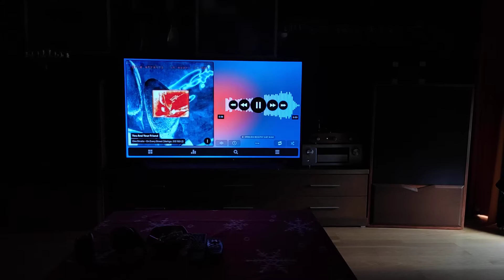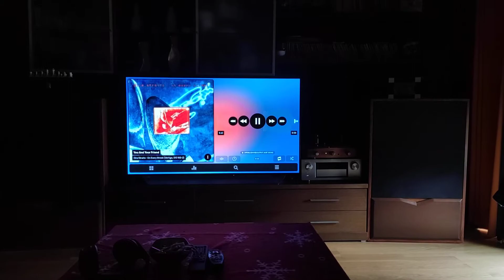Altec Lansing 605B - Unison Research Preludio (4)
Audio y vídeo grabado con smartphone Xiaomi MI 9SE.
Pido disculpas por la calidad.
La sensibilidad del micro no debe ser demasiado alta y el vídeo suena con menor presión sonora de lo que me gustaría.